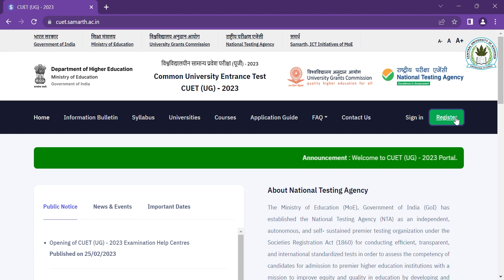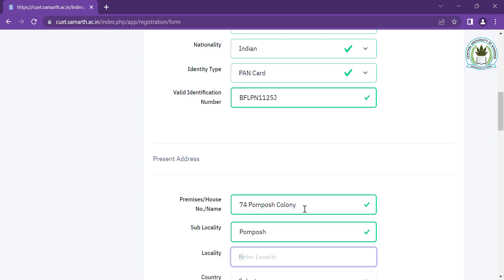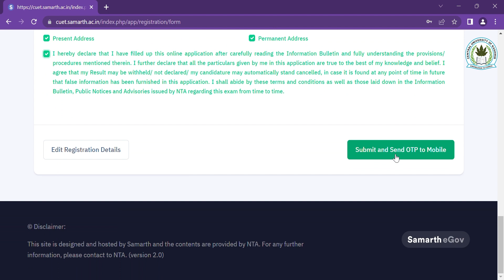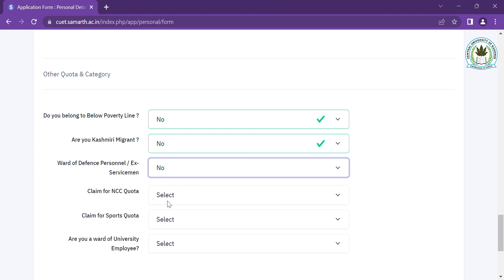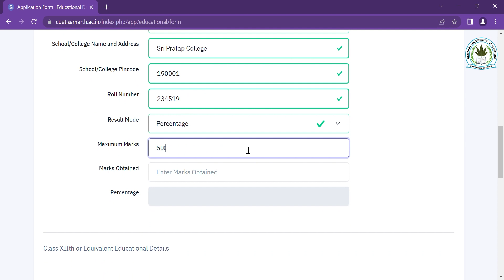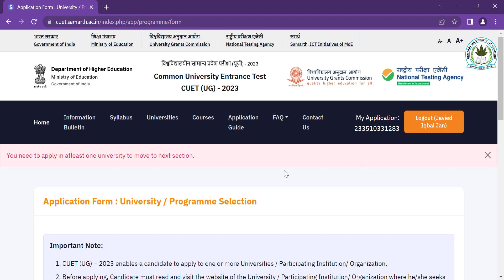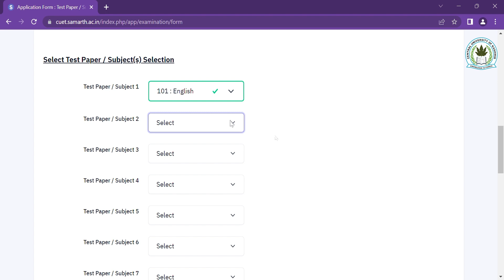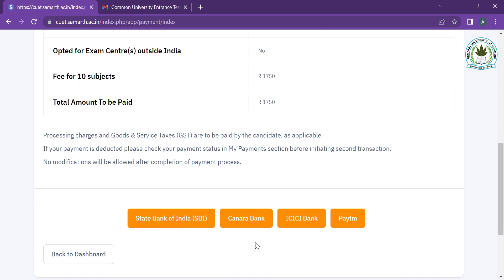CUK Admission 2023 - Helpdesk - Step by Step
Helpdesk demo for CUK Admissions 2023